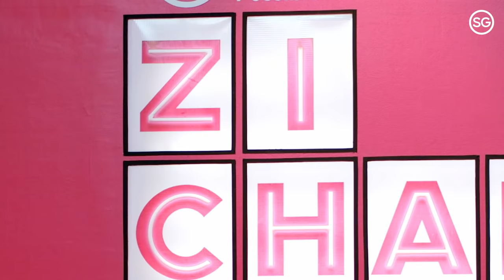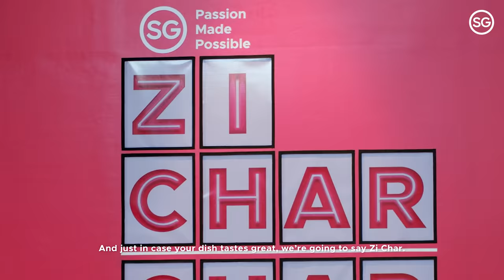Zi Char or Char Lang? Episode 1: Pork Ribs King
Crispy, and juicy pork covered in a mouth-watering, sweet, and tangy sauce - Pork Ribs King is Zi Char royalty! Celebrity couple Karylle and Yael join Chef Marvin Agustin as he teaches them how to cook this Singaporean favourite.

Will they make it Zi Char or Char lang? Let’s find out!